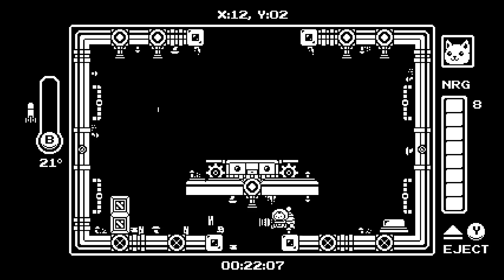Gato Roboto Walkthrough Part 2 No Commentary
Gato Roboto Walkthrough Part 1 No Commentary Gameplay
Gato Roboto Walkthrough Part 2 No Commentary Gameplay

Pounce inside of your cozy armored mech and set off on a dangerous trek through an alien underworld full of irritable creatures and treacherous obstacles in a valiant effort to save your stranded captain and his crashed spaceship. Tiptoe outside the friendly confines of your technological marvel and follow your feline instincts through tight tunnels and mysterious waterways to scavenge for new weapons and gear. Adventure awaits the most curious of cats in Gato Roboto!